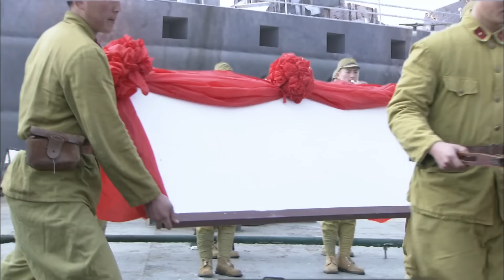日軍刚建好戰艦慶祝，下秒就被高手炸沉，大快人心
更多精彩视频：
每日更新
女将扛枪 抗日 抗战 谍战 CD